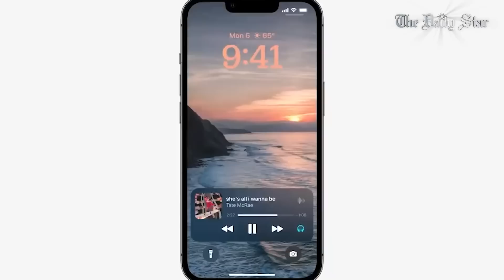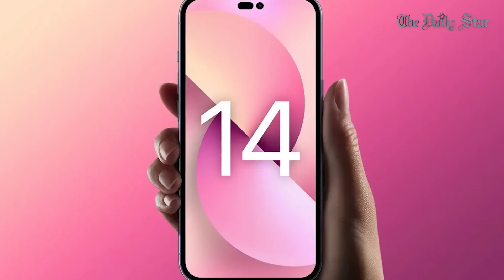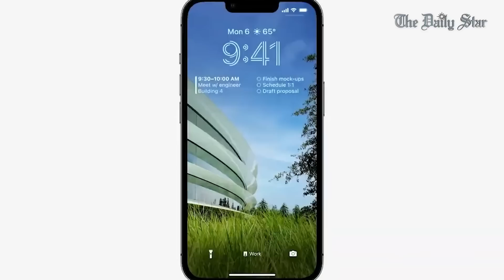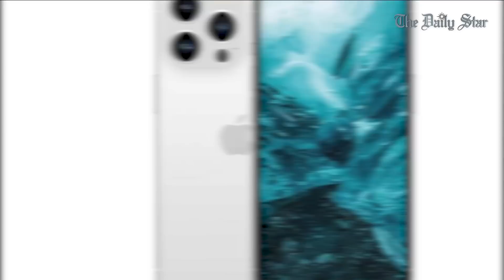কী কী ফিচার থাকছে আইফোন ১৪ সিরিজে | Things to look out for in iPhone 14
প্রতি বছরের মতো নতুন আইফোন সিরিজ নিয়ে শুরু হয়েছে নানা জল্পনা-কল্পনা। কেমন হবে আইফোন ১৪ সিরিজ? কী কী ফিচার থাকতে পারে এতে?

আইফোন সিরিজের সবশেষ আপডেট দেখুন আজকের স্টার টেকে।

As the release date of iPhone 14 comes closer, predictions and speculations regarding its features are rife on social media.

What will be in this year's update? What are the new features? Watch the latest updates on iPhone 14 series in today’s Star Tech.